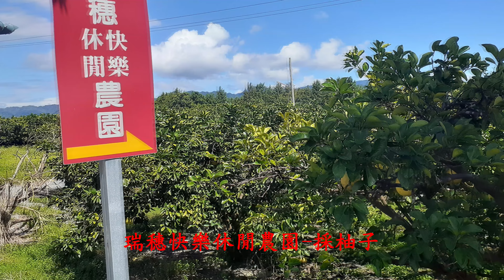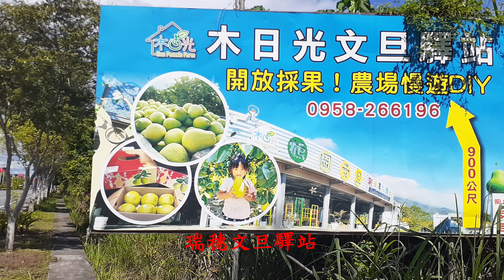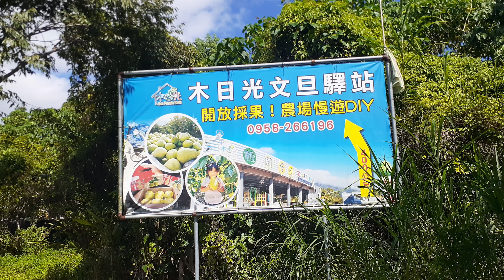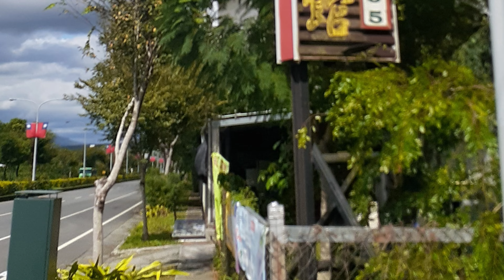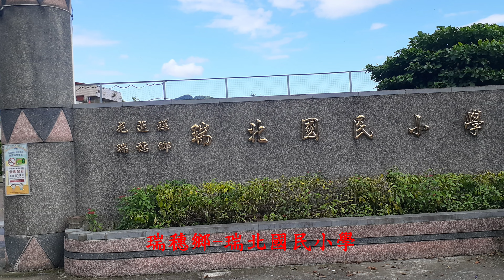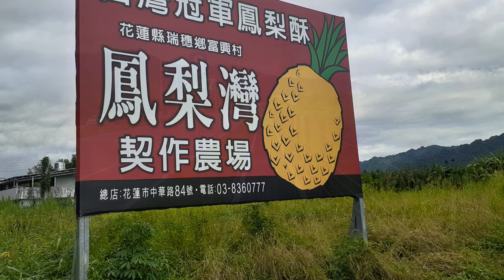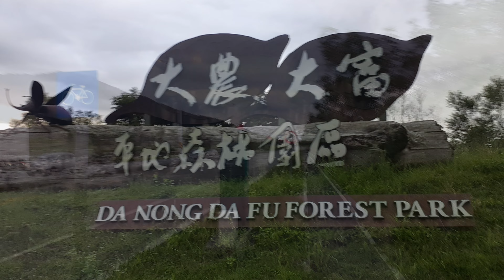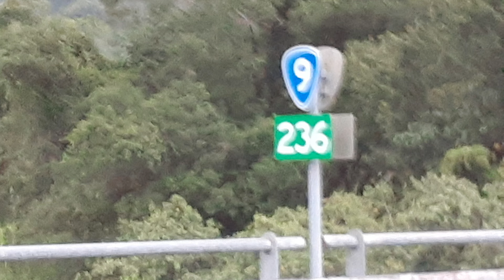玉里至光復火車站超馬(下)4K~戀戀超馬